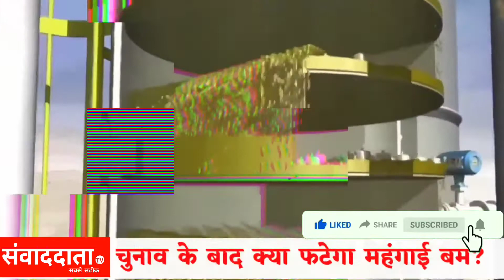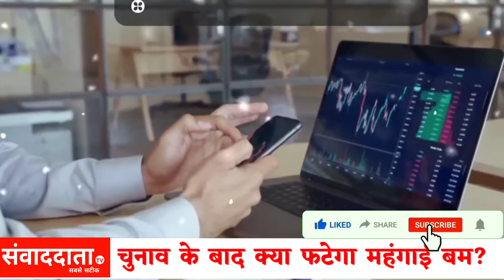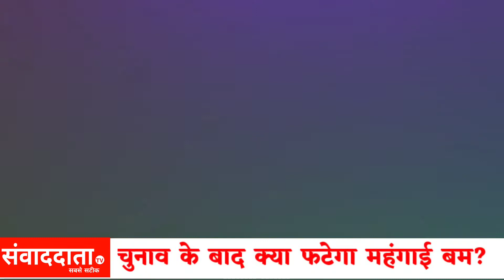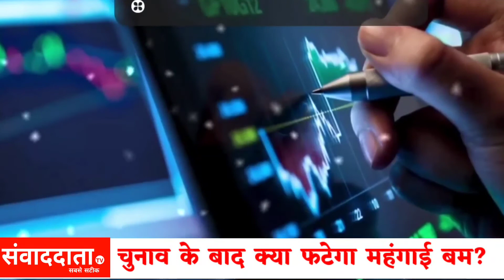गरीबों की थाली होगी खाली चुनाव के बाद बढ़ेगी महँगाई| Petrol Diesel price hike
The common people of the country are going to get a big inflation shock soon, this shock will spoil their budget for everything.
 Yes, due to the ongoing war between Russia-Ukraine, the huge effect of the wild increase in the price of crude oil has started showing.
  In a recent report, there is a possibility that after the ongoing assembly elections in five states or after the election results are out, there may be a big increase in the price of petrol and diesel.